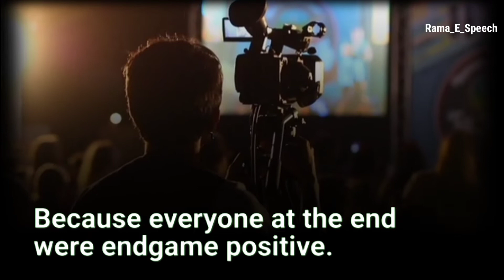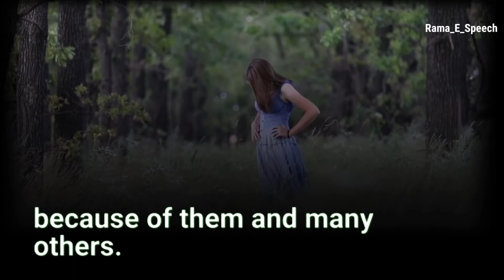Sini shetty talking about her SUCCESS | Speech in English | Woman Story | Learn English 2022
About Speaker : 2022 SiniShetty  Femina Miss India  2022 was born to Sadanand Shetty and Hema Shetty in year 2000 in Mumbai and hails from Karnataka. At age 21, She is crowned Femina Miss India World 2022 title on 4th July,2022.

RAMA E SPEECH  does not own the rights to these video clips.